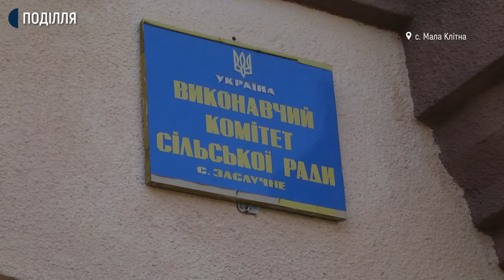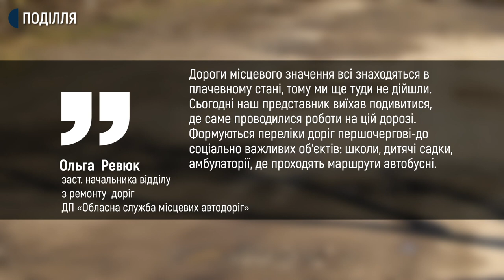На Хмельниччині жителі сіл розпочали ямковий ремонт дороги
Троє жителів сіл Мала Клітна і Волиця Друга розпочали ямковий ремонт дороги, яка пролягає через ці населені пункти Заслучненської тергромади. Один із них, Михайло Захаров, розповів суспільному: ця дорога-головна, вона зв’язує села з центральною садибою в Заслучному, нею  їздять шкільний і рейсовий автобуси, а якість її покриття вкрай погана.